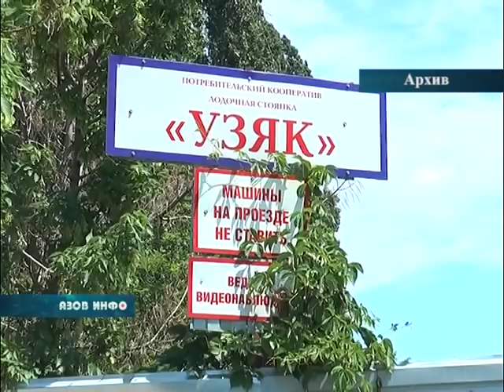Митинг АНО "Набат"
В минувшую субботу, 15 июня, на площади перед городским дворцом культуры состоялся митинг, организованный автономной некоммерческой организацией «Набат», необходимость которого вызвана некорректными действиями, а иногда  - и откровенным бездействием властей в решении проблем, волнующих жителей Азова и Азовского района.